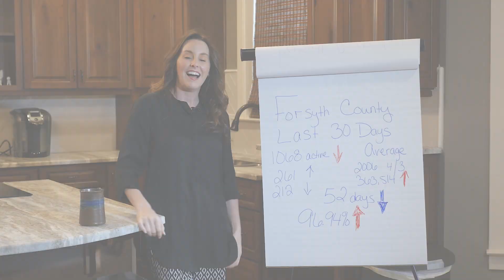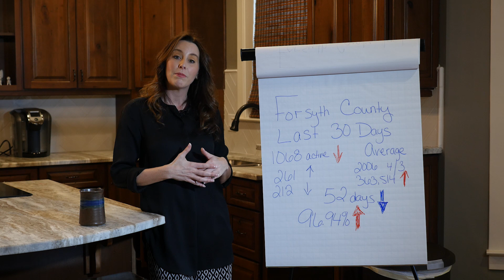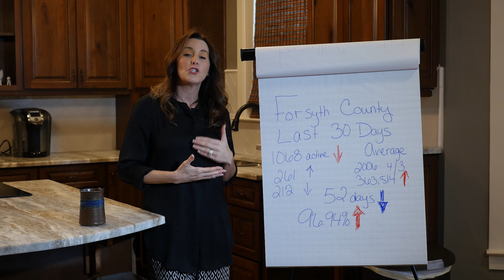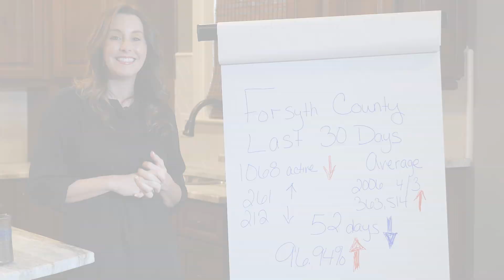Forsyth County Real Estate Market stats FMC episode 3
Are you wondering what is going on in the real estate market around Forsyth County GA ? Rachel Mooney with The Mooney Group is going to break it down for you. Forsyth County is the place with Beautiful Homes, Great shopping and good eats!